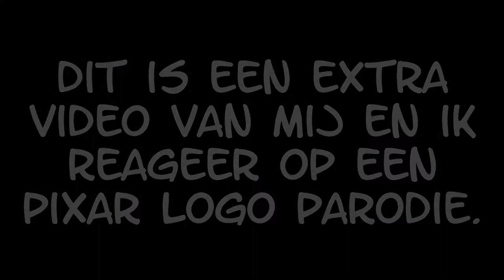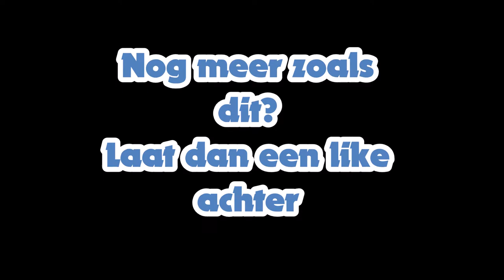Pixar parodie reactie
Hoi leuk dat je kijkt naar deze nieuwe video op MCHSFCG Wij zijn Sen(De Rager) Eric(Battlemonkey3) Daan(DaanS) Kyano(Pokemongogames) Justin(JustinPlays18) Wesley(DJ OSSELDORF) Onze sociale media Instagram @mchsfcrg_ofﬁcial Twitter @MCHSFCG Discord PSN : Anthony23032003, DaanSCS Steam : DaanSCS/DaanS